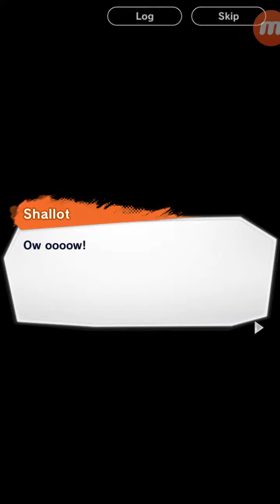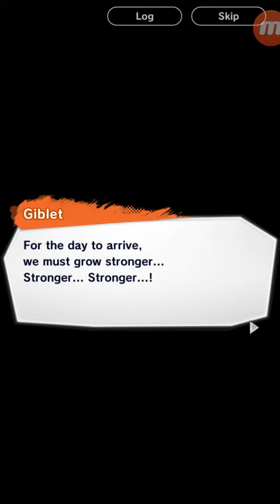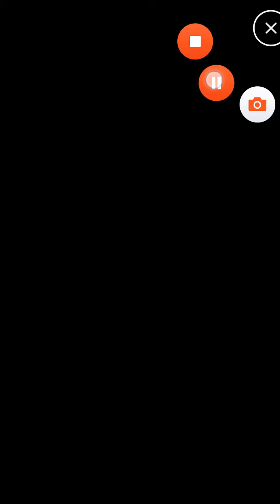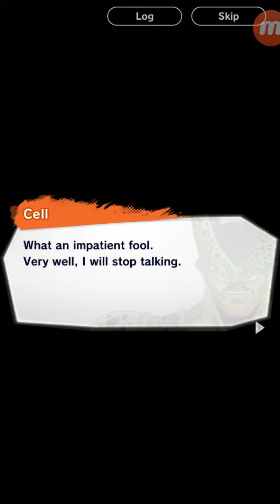Dragon Ball Legends Chapter 3 Shallot & Bro Giblet Reunion Family (ó ì_í)=óò=(ì_í ò)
well we finally made it another dubbing finally after Exam i am posting done exam well have to study more stuff about comp also thanks for so much love guys